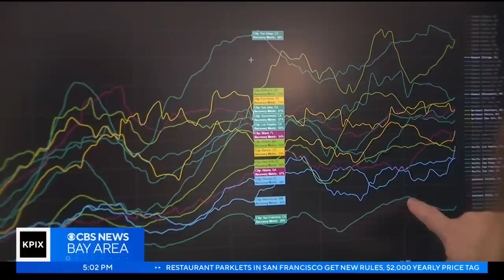Will San Francisco's downtown shake off the pandemic blues?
The downtown stores and businesses play a critical role in driving San Francisco economy, but they have been slow in rebounding from the pandemic blues. Max Darrow reports.